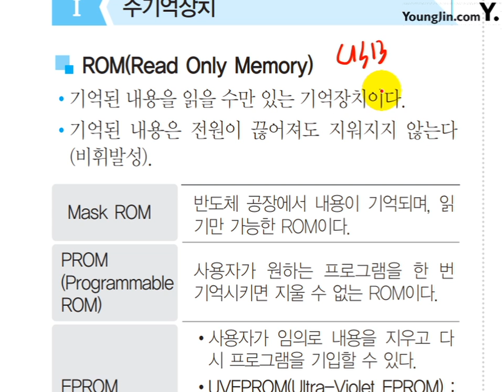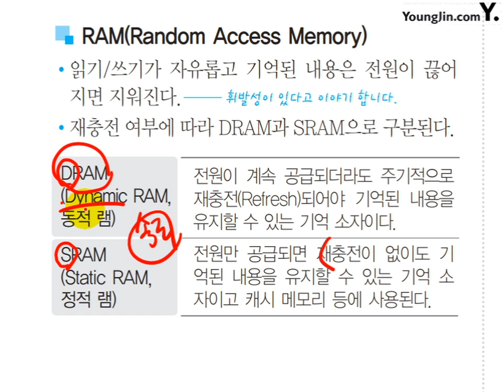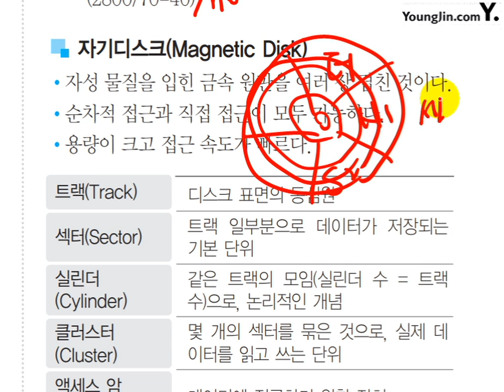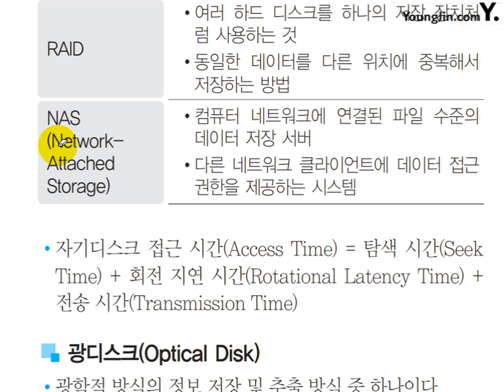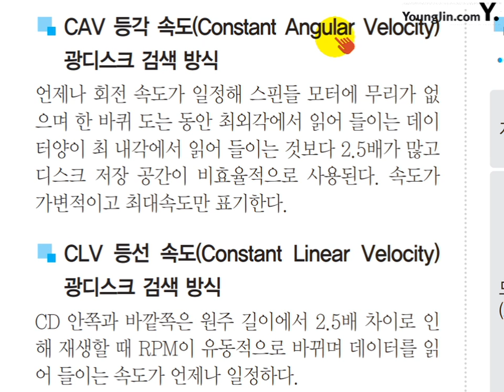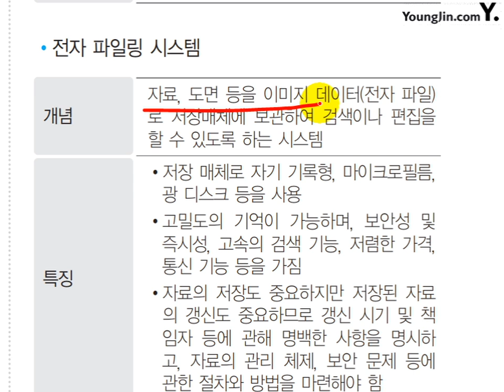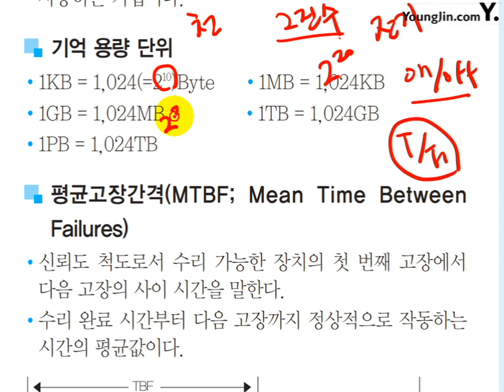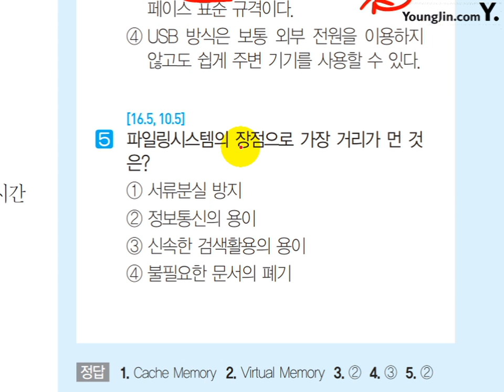(2017) 사무 미니족보 POINT 006